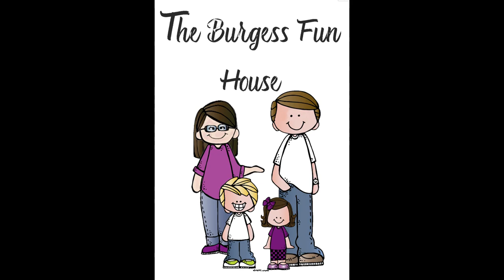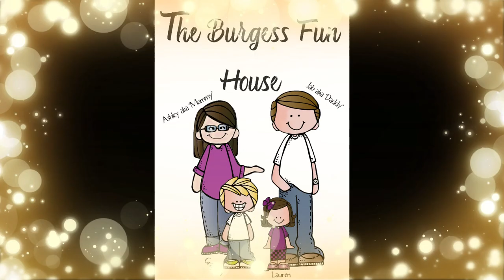Roblox INSANE Disasters and trying to survive!!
We are playing Natural Disaster Survival and let me say...Surviving ISN'T easy!  Watch this mom and son try to survive together.  These games are so much fun!